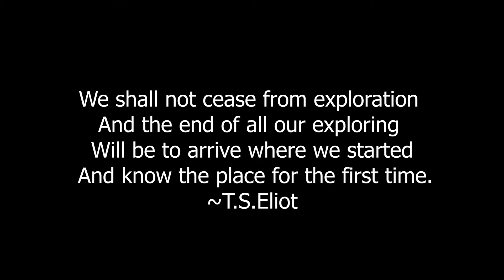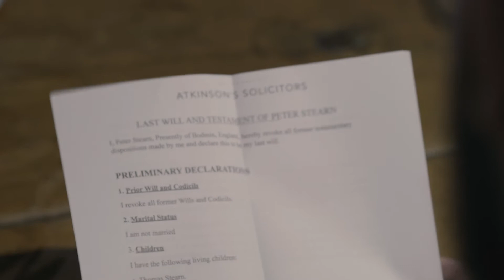Recollection - 48 Hour Short Film Challenge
This short film was made as part of IntoBodmin's 48 Hour Film Challenge in January 2020.